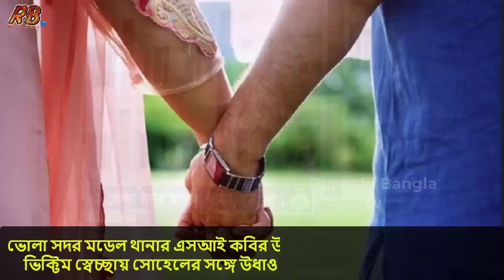ভোলায় বিয়ে পরেও রক্ষা পেল না তরুণী! স্বামীর বাড়ি থেকে তু'লে নিলো ব'খা'টে! এরপর টানা ৪ দিন করে ভো'গ